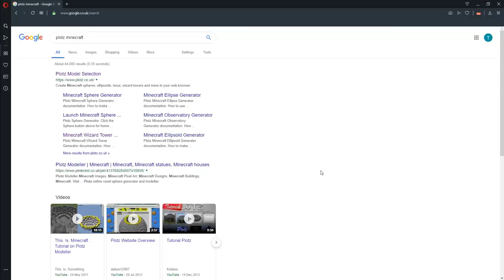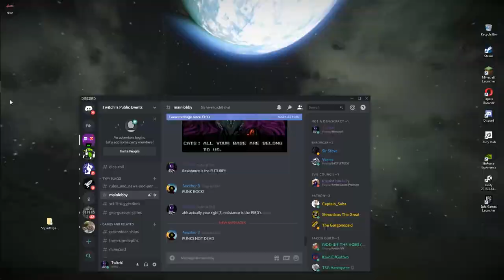Minecraft - 3 - UFO landingzone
Looking around the server for a place to call home, building city hall and double spawner